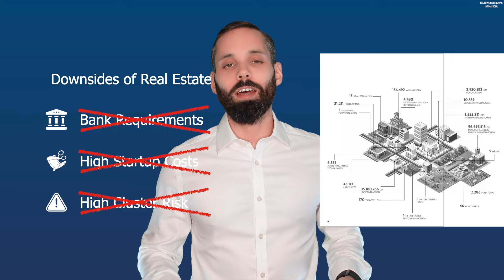Buy Real Estate as Easy as Stocks | Investing in Real Estate With ETFs, Mutual Funds, REITs, Etc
Buying Real Estate in Germany is not easy. The process of buying a property takes a lot of time and requires a lot of money as German Real Estate has become pretty pricy over the last years.

What if we told you that there are easier solutions to buy Real Estate on paper just as easy as buying ETFs or mutual funds? See the video for all details on how to invest in Real Estate easier than the traditional way.

00:00 Intro
00:34 Benefits Of Traditional Real Estate Investing
01:15 Downsides Of Traditional Real Estate Investing
02:00 Benefits Of Real Estate Investing On Paper